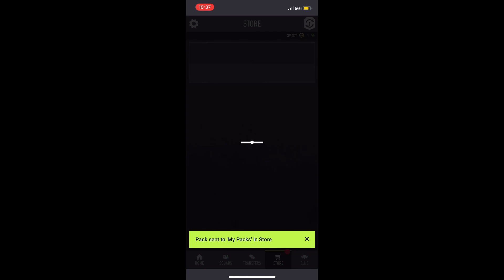Can the 81x7 La Liga Pack be Redeemed?!?! FIFA 22 Ultimate Team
Video made and edited with IMovie.